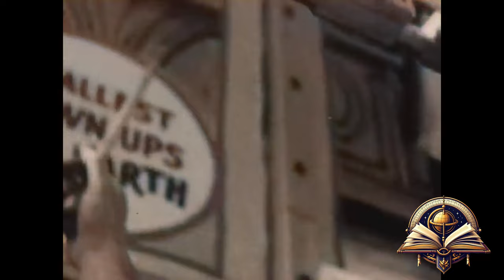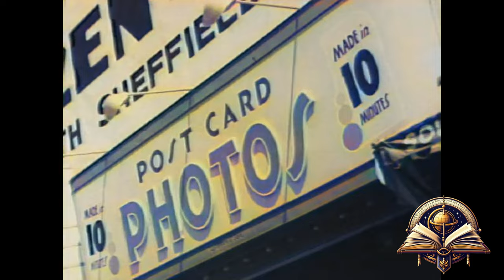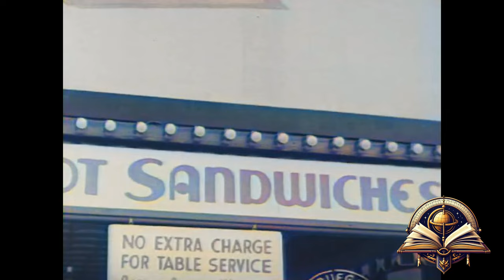Coney Island :Rare footage 1940 (Historical curiosities)echoesthroughtimechannel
Today on Echoes Through Time Channel, we travel to Coney Island in 1940. We will see a lively boardwalk with soldiers, elegant couples, a carnival barker announcing sideshow acts with eye-catching posters, and a multitude of fun attractions.

Echoes Through Time Channel.

Original Sound
Asher Fulero.